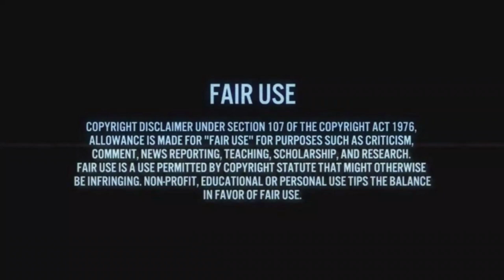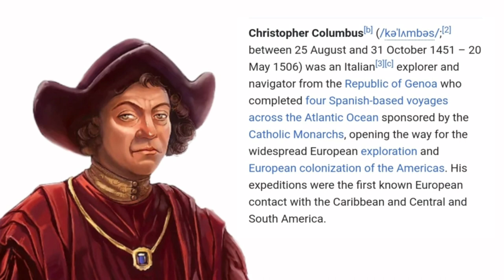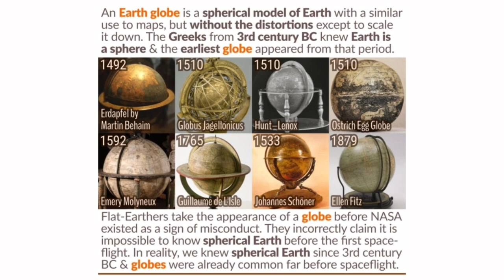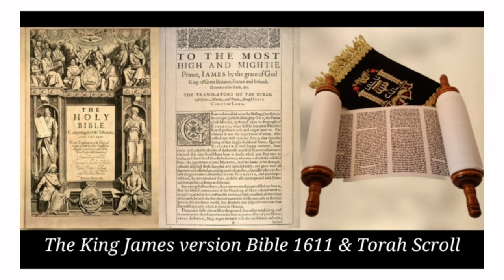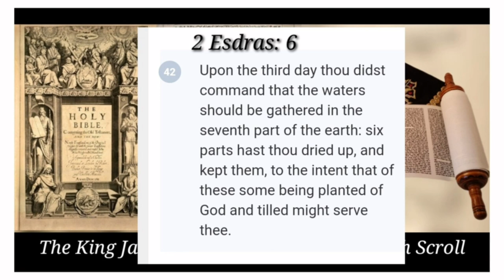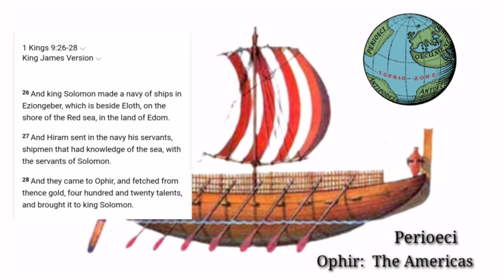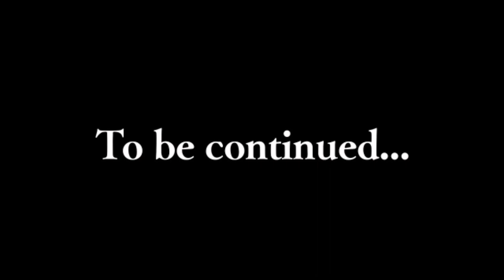The Americas On A Map Of The Globe 1500 Years Before Christopher Columbus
The ancient world, the classical world, and the post classical world had knowledge of the shape of the world, the land distribution of the world, or continents, and the seas, and the oceans. What is now known as the Americas, was know to the ancient world. During 10th century BCE, when Israelite King Solomon established a maritime trading empire, which sailed the 7 seas, the Americas were called Ophir.  In 2nd century BC, in the time Crates of Mallus, the Americas were called Perioeci. This historical narrative is marginalized for a narrative that seeks to portray life as earth is such a way that supports the Extended Evolutionary Synthesis (EES), in social, migratory, and technological terms.